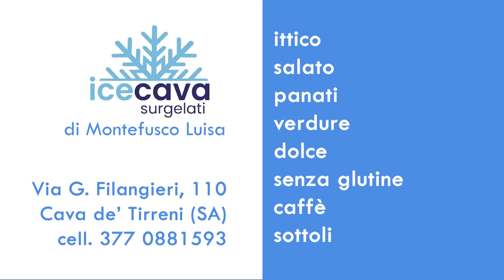A Palazzo di città il "Congresso delle Idee" di Forza Italia